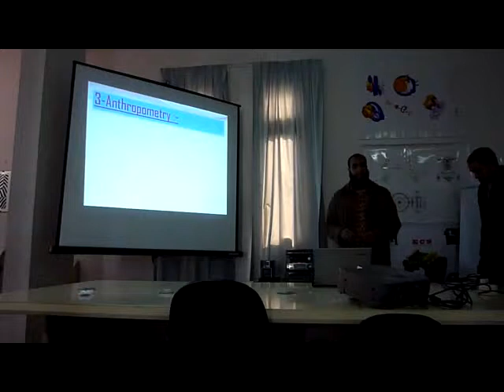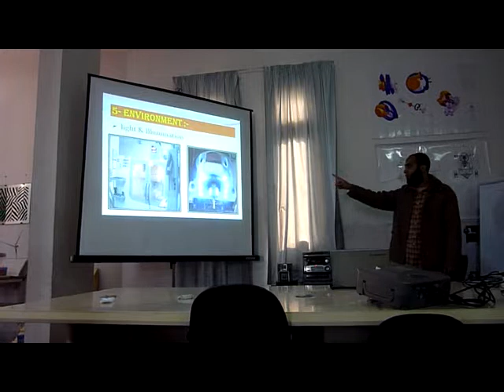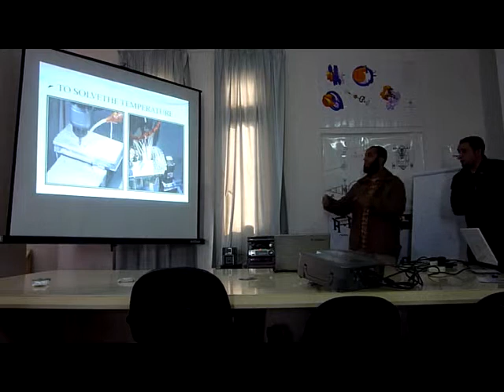Ergonomics CNC 3